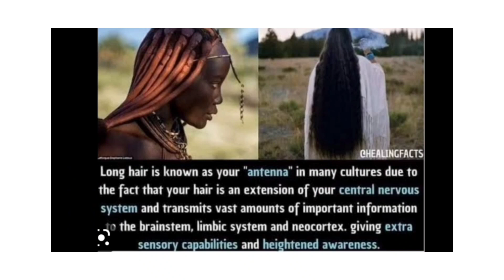Spiritual Significance of keeping long hair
The ancient practing of keeping long hai and secret behind it

The benefits for the growth of spiritual Devine energy force